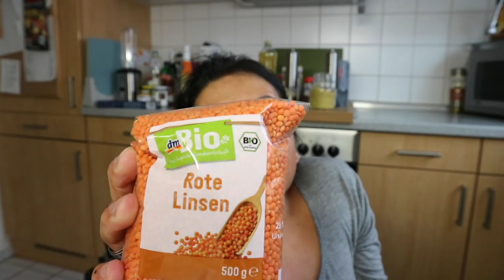Neue Tattoos💉, Heiratsantrag👰🏽, vegane Bolognese #72 Week-Vlog / KleeneMelle81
Neue Woche, neuer Vlog❤️

🌟Folgt mir:
KleeneMelle81

Gefällt Dir??

Willst mit mir Twittern?

Instragram: KleeneMelle81

📩Postfach:
KleeneMelle81
Postfach: 721234
30532 Hannover

📸Gedreht mit dem:
 iPhone 7plus
Canon Legria Mini
EOS M10
Powershot N2

Möchtest du auch Kampagnen starten und Kooperationen mit tollen Firmen erhalten? Dann meld dich über den Link an und verdiene tolles Taschengeld :)